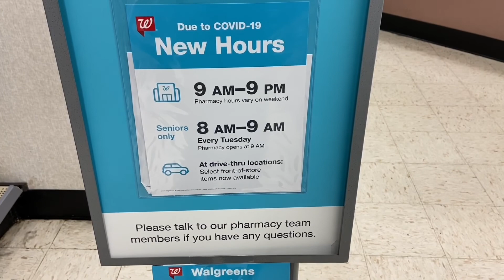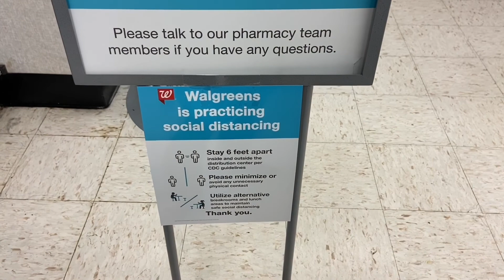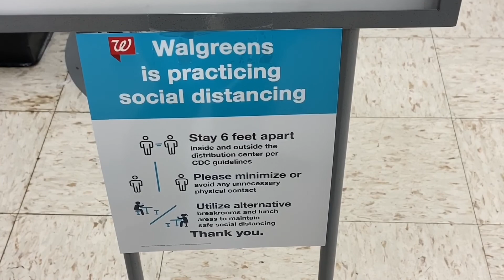Cuộc Sống ở Mỹ - Tình Hình Bên Mỹ Hôm Nay Vắng Tanh - San Jose Cali USA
Cool Stuff For Sale:
Lobsters For Sale
King Crabs For Sale
Oysters For Sale